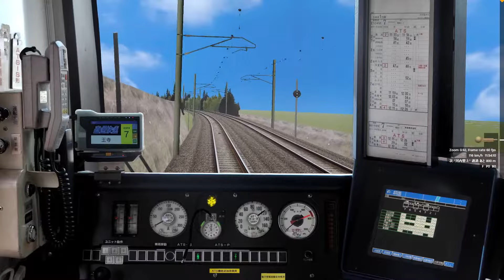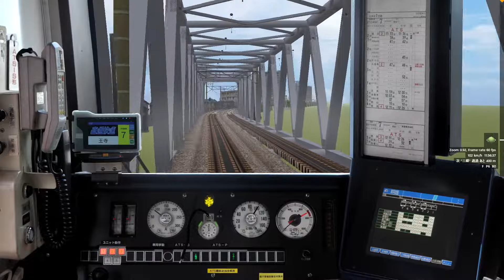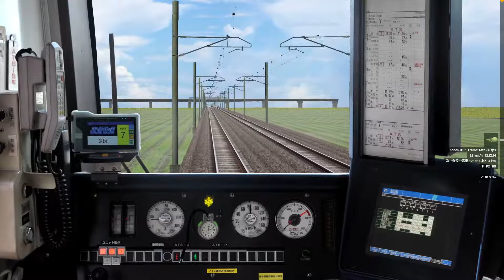【BVE5.8】JR大和路線 直通快速奈良行き 207系1000番台更新車(2104M列車)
路線データ Bluegill様製作大和路線
車両データ 3notch様製作JR西207系1000番台更新車
追加パッチ 3notch様製作BveTrainNavi対応直通快速2104M列車パッチ